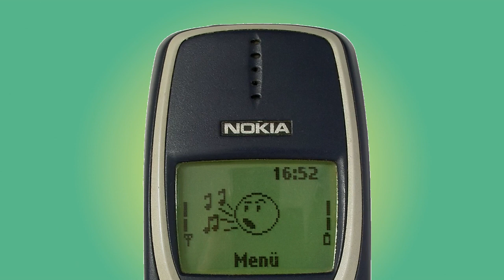NOKIA 3310 ringtone Metal Gear Solid